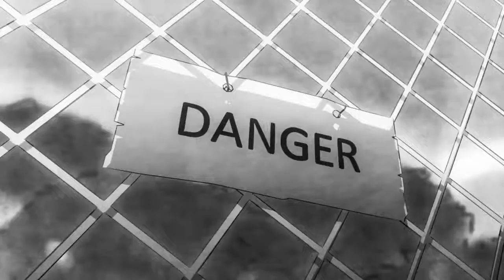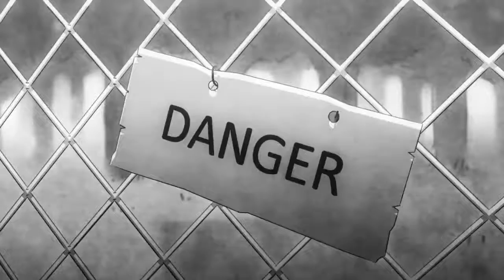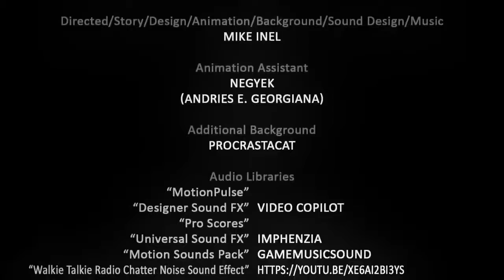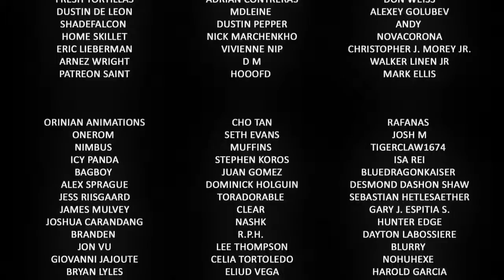Missing Halloween animation 2021